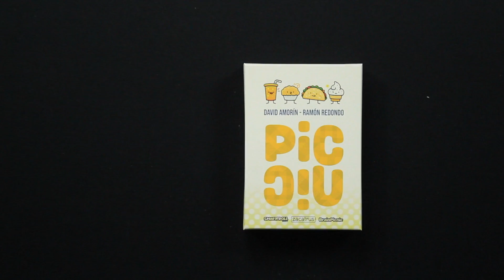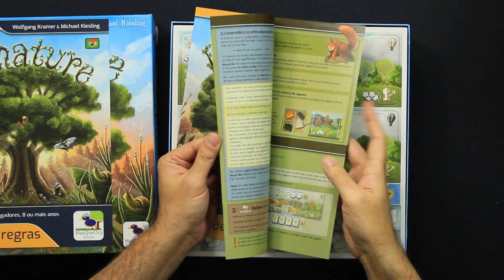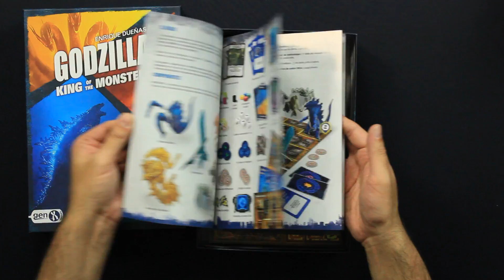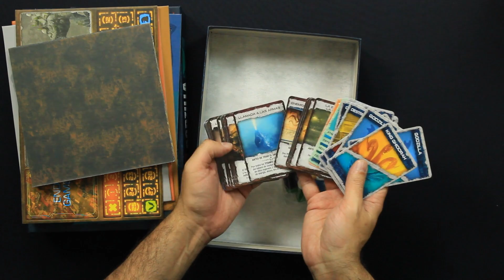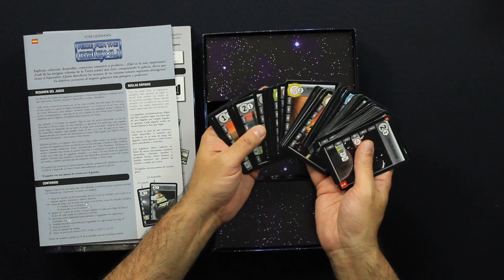Zacatrus Lúdico 52/20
¡Bienvenid@ a nuestro Zacatrus Lúdico! Tu magazine semanal donde damos opinión de los juegos probados y jugados de los nuevos juegos de la pasada semana: te contamos lo bueno, lo malo, que tal funciona en solitario, que tal funciona a dos jugadores, como escala con más y a qué público encaja: juegos familiares, para amigos, juegos para niños, etc.

Además, te mostramos los juegos seminuevos, nosotros los llamamos "Kilómetro 0", que estarán disponibles para la venta con un interesante descuento. Son los juegos abiertos y probados en el canal y van con nuestro sello de garantía del canal.

Y como no podía ser de otra manera, para terminar, te enseñamos los juegos que ocuparán nuestra siguiente semana, ¡las novedades!.

¡Siéntete como en casa! ¡Y no dejes de comentarnos lo que se te ocurra!

Índice:
0:00 - ¡Arrancamos!
1:20 - Opiniones:
1:50 --- Cerveceros
2:51 --- High Society
4:00 --- D·Day Dice de Bolsillo
5:09 --- Castle Rampage
6:02--- Paleo
7:20 --- Paracaidistas en tu Bolsillo
8:46 --- Star Wars Escape Game
9:18 --- Viaje al Centro de la Tierra
10:36 --- Crónicas del Crimen 1400
11:41 --- D·Day Dice
13:19 --- Wavelength
15:13 - Kilómetro 0
16:15 - Novedades:
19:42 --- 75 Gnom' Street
20:52 --- Zumos On The Rocks Edition
21:28 --- Picnic
22:17 --- Renature
23:23 --- Godzilla: King of the Monsters
24:24 --- Race for the Galaxy
25:17 --- Candy Crush Duel
26:01 --- Orchard